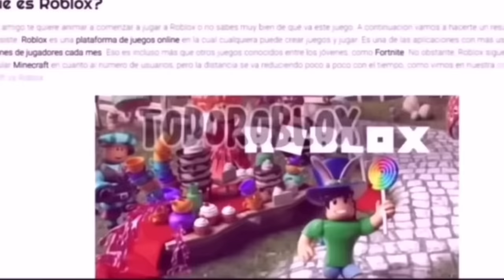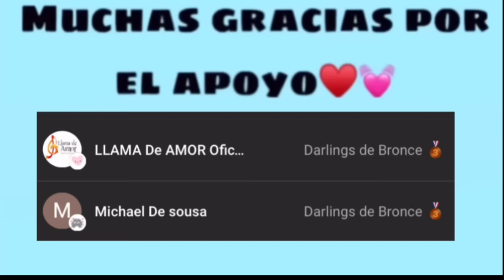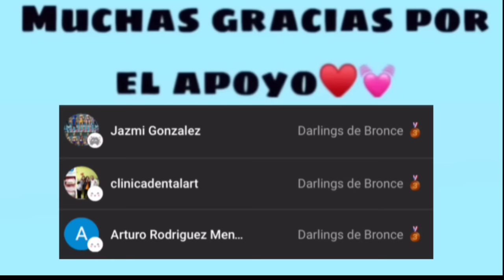COMO QUEDAR EMBARAZADA 🍼 EN Brookhaven Roblox ¡Todos los códigos!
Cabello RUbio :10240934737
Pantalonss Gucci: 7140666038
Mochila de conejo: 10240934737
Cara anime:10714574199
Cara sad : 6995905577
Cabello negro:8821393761